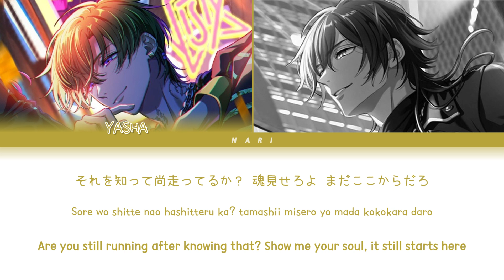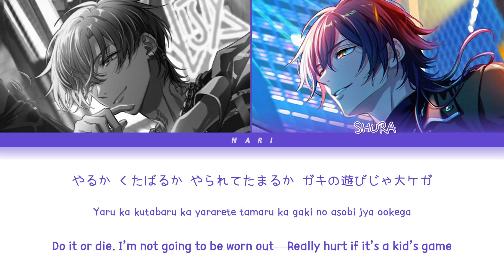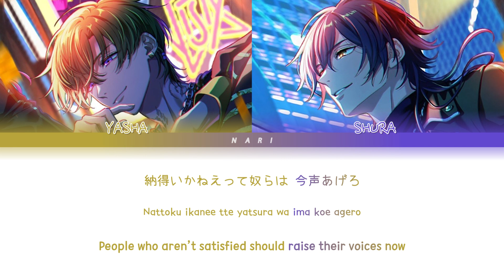BURAIKAN (武雷管) 'Road to Legend' Paradox Live (パラライ) Color Coded Lyrics (歌詞) KAN/ROM/ENG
• Artist: BURAIKAN (武雷管)
• Song: Road to Legend
• Album: Paradox Live Opening Show-Road to Legend-
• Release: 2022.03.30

♪ Lyrics: Shinpeita (晋平太)
♪ Composition: Casa Milà
♪  Arrangement: Casa Milà

‹CAST›
YASHA (夜叉) / Chisei Kuzuryu (九頭竜智生)：Kensho Ono (小野賢章)
SHURA (修羅) / Haruomi Shingu (辰宮晴臣)：Junichi Suwabe (諏訪部順一 )

⚠️ REPOST PROHIBITED / 転載禁止 / 禁止转载 / 전재 금지 ⚠️

この動画から利益を得ることはありません。

happy new year and THANK YOU avex for putting English, Korean, and Chinese closed captions on the MV T__T I assume that the official English avex Twitter is responsible for the EN translations, so please give them a follow here!
The official Paradox Live site has also been translated to EN, KR, and CN! Please check out the EN translated

Feel free to correct any mistakes I made that you notice, whether line distribution or typographical error and I will add closed captions with the corrections :)